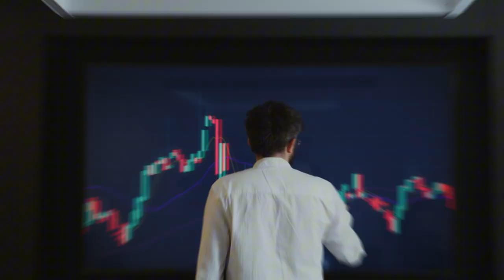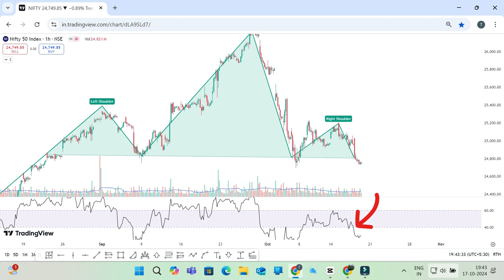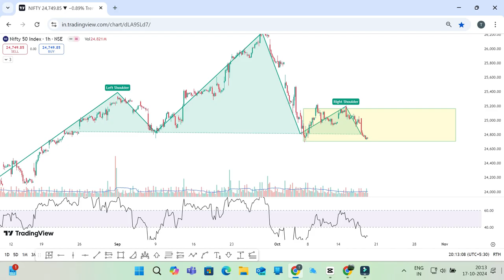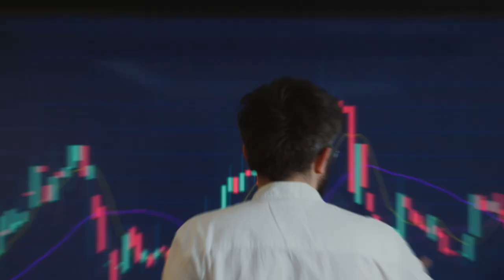Stock Market EXPERT Warns of 10% Crash!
Learn how to protect your investments from market crashes and downturns. In this video, we discuss the importance of diversification, risk management, and long-term thinking to help you navigate volatile markets and make informed investment decisions. Whether you're a seasoned investor or just starting out, this video provides valuable insights and strategies to help you safeguard your investments and achieve your financial goals.

Predicting Market Moves Secrets PART 1 - நீங்களும் தெரிஞ்சுக்கோங்க